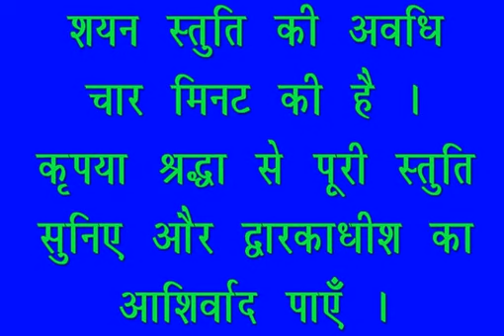शयन स्तुति : Shayan Stuti : Shree Dwarkadhish Temple : श्री द्वारकाधीश मंदिर : (22/10/2022)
लाइव दर्शन : शयन स्तुति : श्री द्वारकाधीश मंदिर : २२ अक्तूबर, २०२२ (शनिवार) : द्वारका (गुजरात)